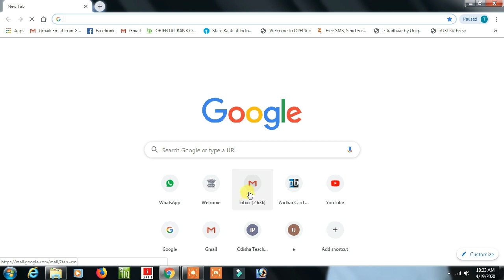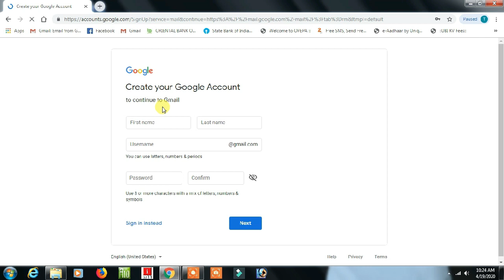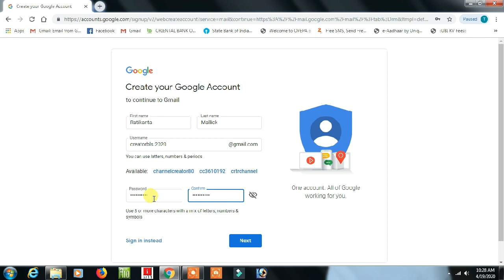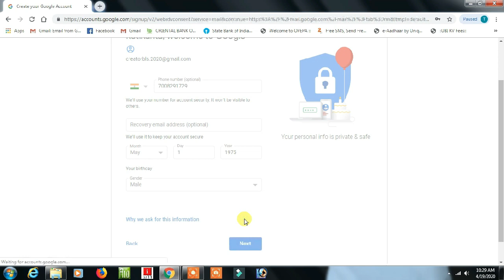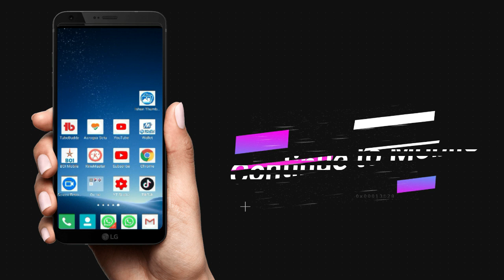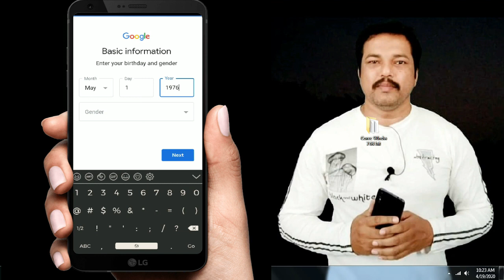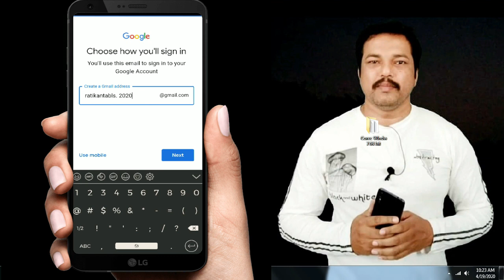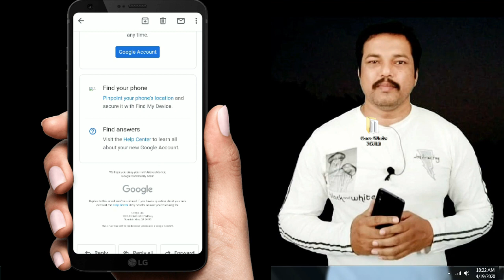Computer aur Mobile par Gmail account kaise create karenge. YouTube Channel create karneke liye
Iske liye gmail account bahat jaruri hai.
Isiliye hum first part me apko batayenge kaise gmail account create karte hain. Second part me apko batayenge Youtube account kaise create karte hain.

"CREATOR BY RATIKANTA" is an educational channel. We will educate you how to create beautiful designs and video in photoshop, Page Maker and Premier Pro.